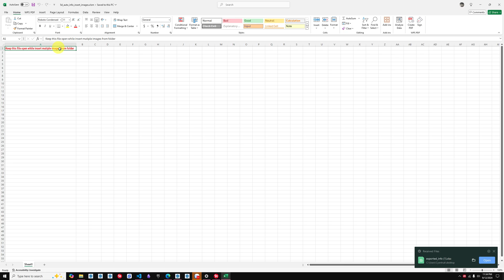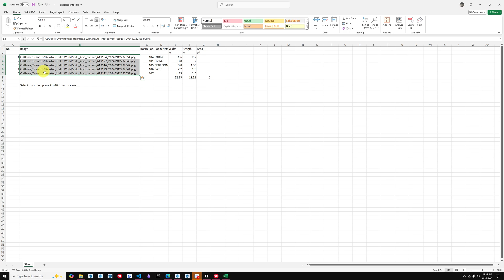5D+ Auto Info - How to load multiple images from folder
Beautiful music from @rhianne